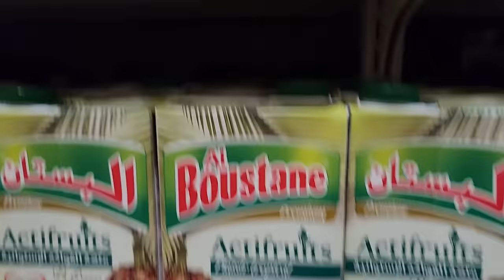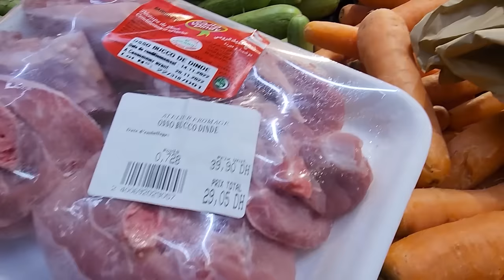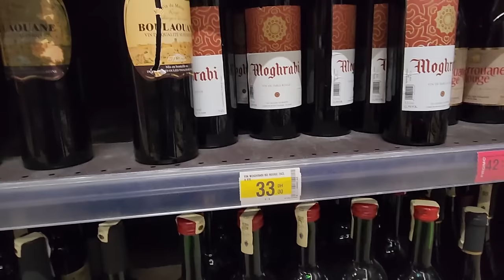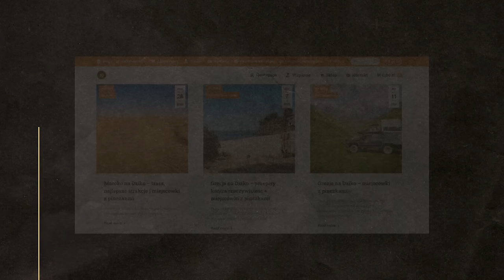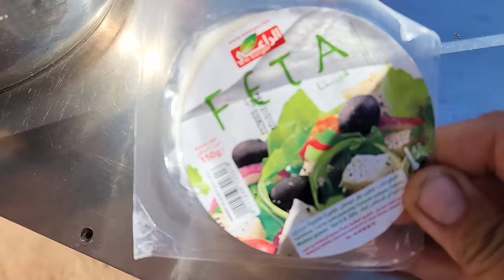Żałuję, że zobaczyłam KONTROWERSYJNA ŚWIĄTYNIA - Kasablanka (Casablanca), Maroko - AFRYKA #16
Wybudowany za pieniądze podatników Meczet Hassana II w Kasablance, jest jedną z czołowych atrakcji w Maroko.

W tym odcinku: Kasablanka (Casablanca), MAROKO

WSPARCIE KANAŁU
- jednorazowo dowolną kwotą

- wsparcie cykliczne
PATRONITE

0:00 - Zakazany alkohol w Maroku
5:45 - Meczet Hassana II, Casablanca, Maroko
15:44 - Prawda o budowie świątyni
19:11 - Spanie na dziko w Maroko